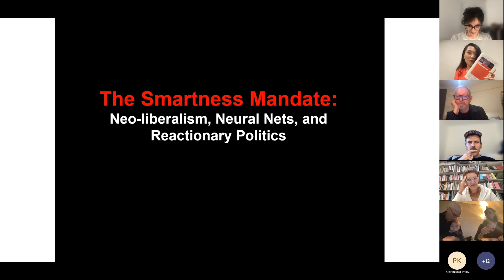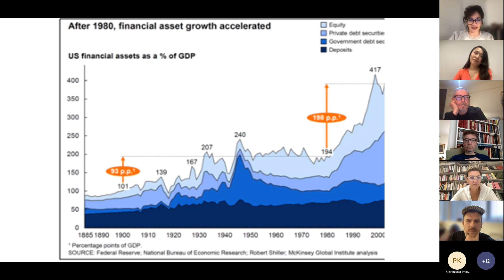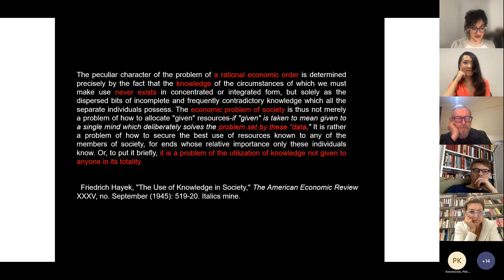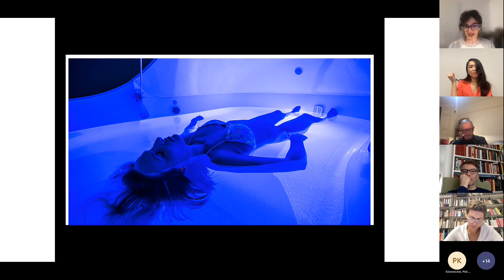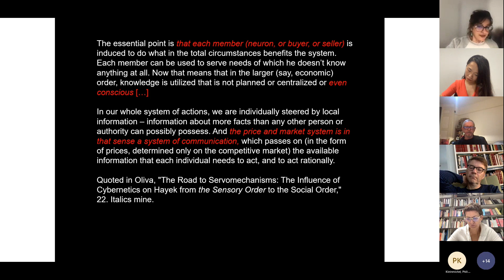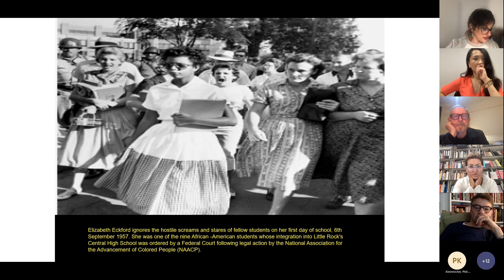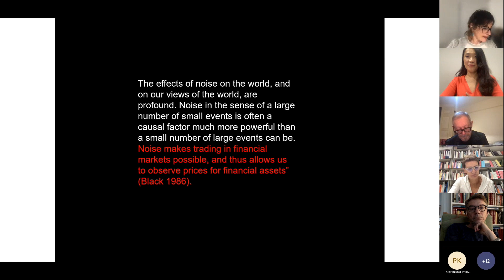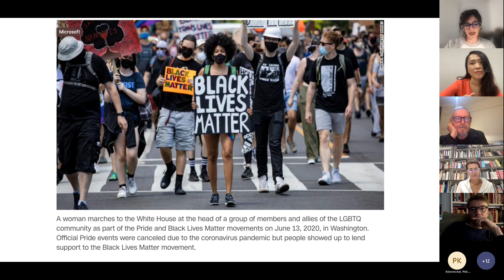The Smartness Mandate: Theorizing our Nervous Present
This is a recording from our FEINART Lecture Series titled "The Smartness Mandate: Theorizing our Nervous Present". This talk was held by Professor Orit Halpern on the 27th of October, 2022.

This talk discussed the historical relationship between the automation of decision making, freedom, and democracy after the 1970’s. Through an examination of financial technologies, economic thought, urban planning, and aesthetic practices, it examined how concepts of democracy and intelligence were transformed through novel technical practices and ideas. In so doing it traced a historical genealogy of how freedom and democracy came to be linked to self-organizing, networked intelligences, and non-conscious decision making. Analogous to this development is also the shift to ideas of democracy and freedom as not averse too, but supported by, automatic and non-conscious decision making in both people and machines, what Halpern labels "the smartness mandate".